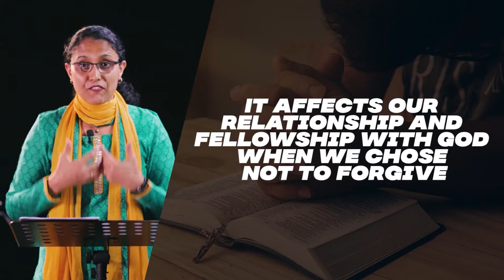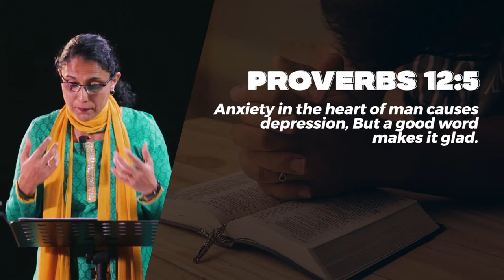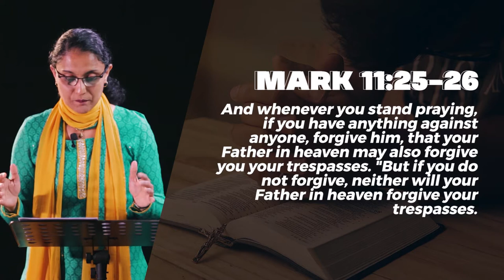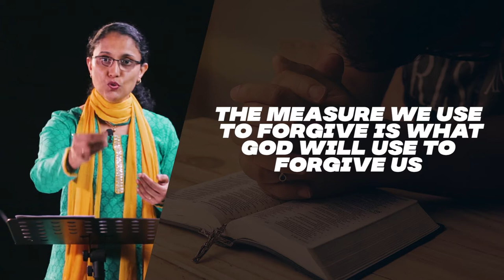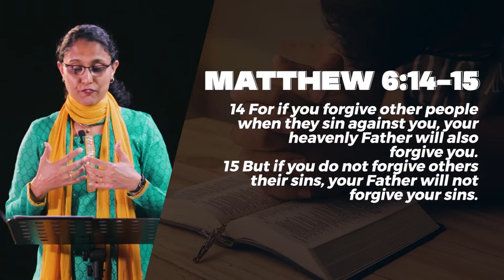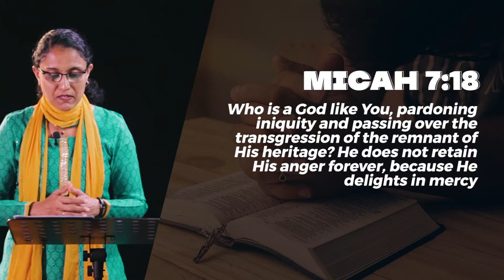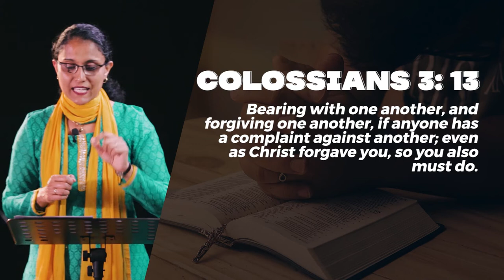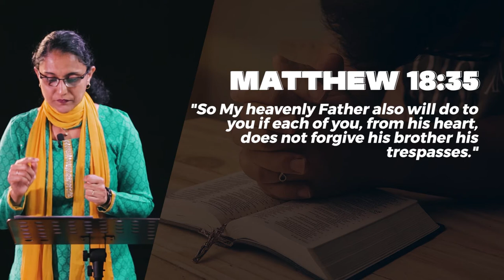Part 1 : The Call to Forgive : Sis Jean George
As humans, we are prone to be offended by different people in our lives - in our homes, at our workplaces, by our neighbors and even by those in church.Offenses done against us can lead us to anger, bitterness and resentment thereby setting an unforgiving spirit within us. God through His word calls us to forgive. In the first part of this series, we explore why forgiveness is so vital to our Christian walk and understand what is the true nature of forgiveness. May this message stir our hearts to come to a place of repentance for harboring unforgiveness and also extend the mercy we have received from God for our sins to forgive others who have offended us.

Credits of Ministry Song sung by APC Worship Team:Song: Let there be love,